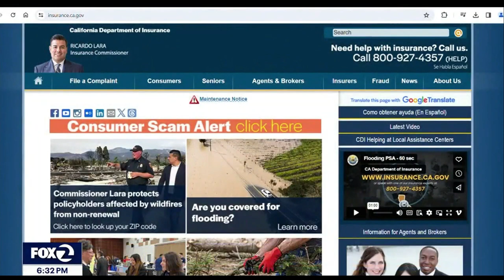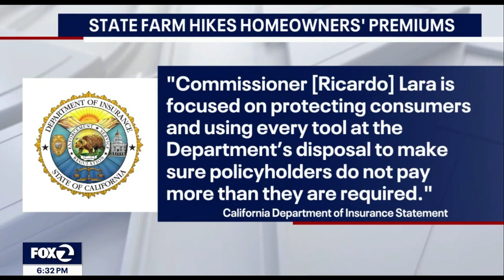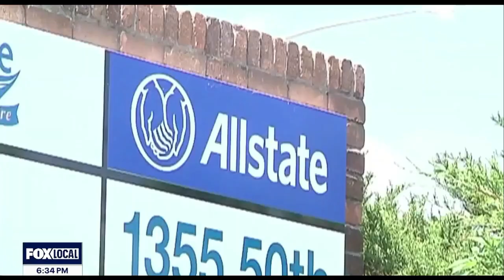FOX - KTVU - California Approves Rate Hike For State Farm Home Insurance